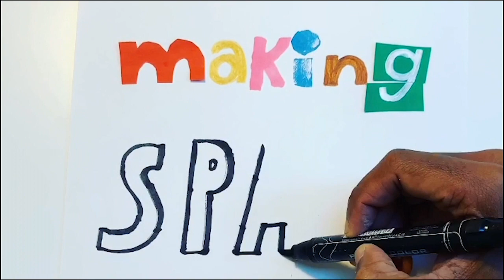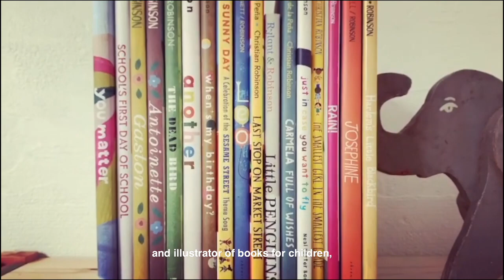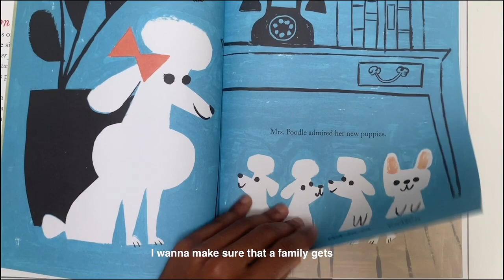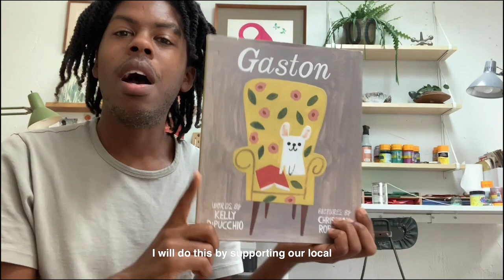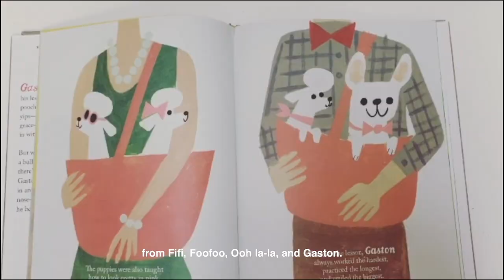Making Space: Caregivers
This weekend is Mother’s Day, but I consider it a day to celebrate anyone who is a caregiver to us. Perhaps you were raised by a grandparent, a sibling, a cousin, an aunt or an uncle. Maybe you have two moms or two dads to celebrate on this day.

I know this can be a challenging time for those of us who may not have a strong relationship with our mother, or those whose mothers or caregivers have passed away. If you’re having a hard time this weekend, I’m sending you all the love and comforting vibes. ❤️